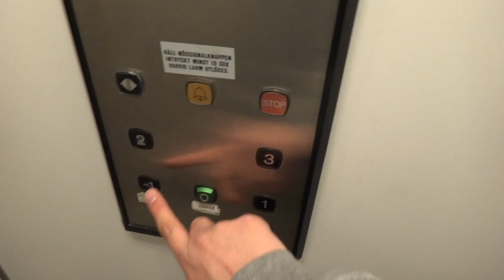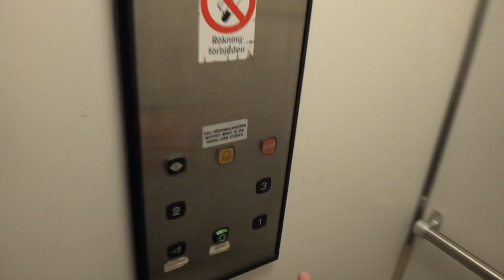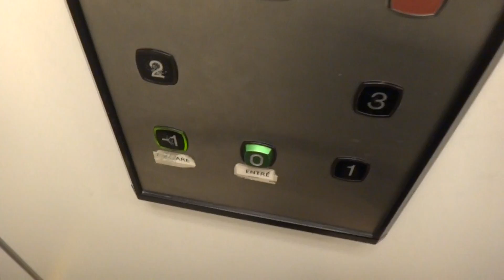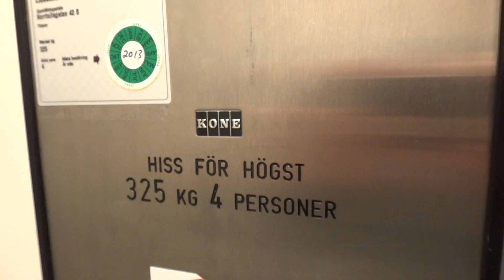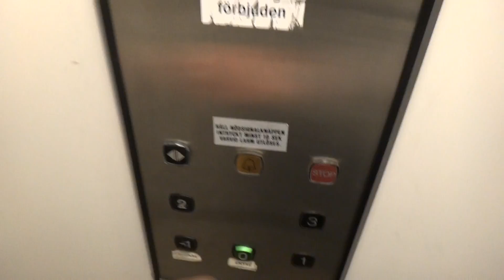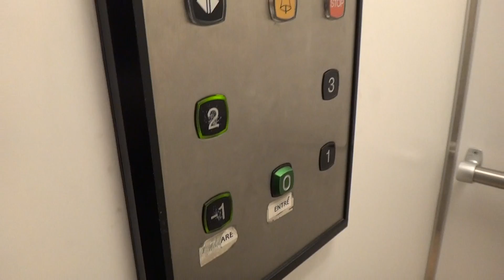Simple KONE Roped Hydraulic elevator @ Norrtullsgatan 42B, Söderhamn, Sweden.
Brand: KONE.
Type: Ropen Hydraulic.
Capacity: 325 KG / 4 Persons.